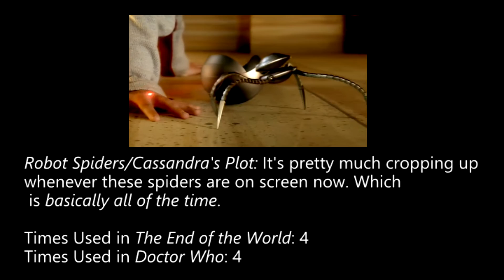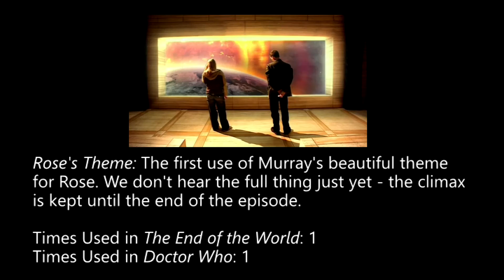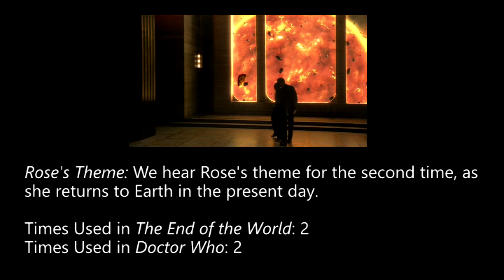The Doctor Who Leimotif Guide 2: The End of the World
Episode Two of the leimotifs guide, and we're moving onto The End of the World! A few more mainstays of Murray's score are introduced here, including Rose's Theme. But if I hear that sodding Robot Spiders motif one more time, I swear to God...